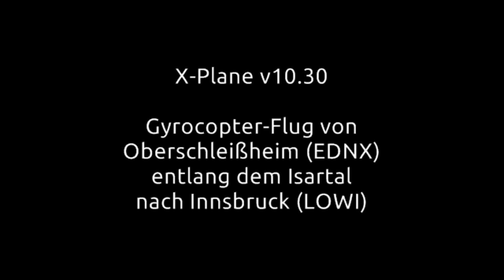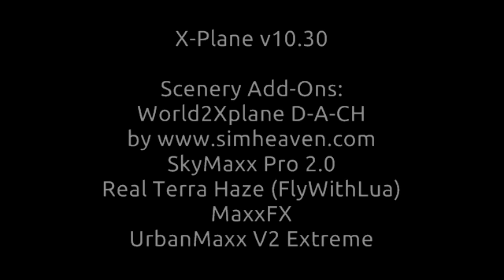[X-Plane] VFR flight with gyrocopter from Oberschleißheim (EDNX) into the alps to Innsbruck (LOWI)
On this playlist I would like to show you some VFR flights and the possibilities of what is possible with X-Plane if you have good hardware. VFR flights are more graphic demanding than flights with airliners in high altitudes. I am just a "home pilot". E.g. I did not switch off landing lights during flight for example.

This flight starts at Oberschleißheim (Germany, ICAO: EDNX) goes over Munich and following the "Isartal" (valley of river "Isar") over the cities Wolfratshausen and Bad Tölz into the alps with landing in Innsbruck (Austria, ICAO: LOWI). Flight started late afternoon. While starting you will see risky AI traffic starting as well. Weather gets more cloudy in Austria with a beautiful sunset landing.

Aircraft: Gyrocopter Ela09s

Tunguska Electronic Music Society – Max Loginov – Fly!

X-Plane Setup:

CPU: i7 4790K, 4.0 GHz, 16 GB RAM
GPU: Nvidia GTX Titan Black with stock 6 GB VRAM on board (for good results don't try running X-Plane with something lower than this)
Computer is customized and used for X-Plane only.

Additional hardware:
• TrackIR 5
• Flight Trainer Pro
• Saitek X52

X-Plane version: 10.30r1

X-Plane Scenery Add-Ons:
• SkyMaxx Pro 2.0
• MaxxFX
• UrbanMaxx Extreme
(ZL17 only)
• OSM scenery generated with World2Xplane
• and some great airports and airfields which you can find on forums.x-plane.org

With this setup I will get about 20 to 50 fps (my subjective assessment is about 25-30 fps in average), depending on number of objects in scenery, range of visibility and overall weather conditions. Nearby big cities fps is about 20, sometimes even a little bit less. But fluid gameplay is possible.

Recording:
Everything is flown and recorded live. No X-Plane playback is used here. What you see is what you get. Recorded in full screen with Nvidia Shadowplay at 1080p30.